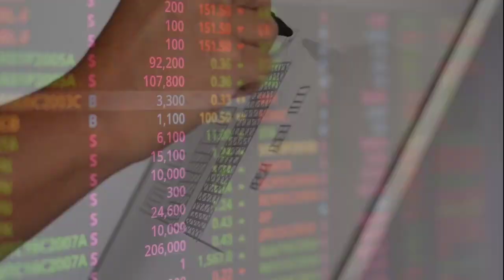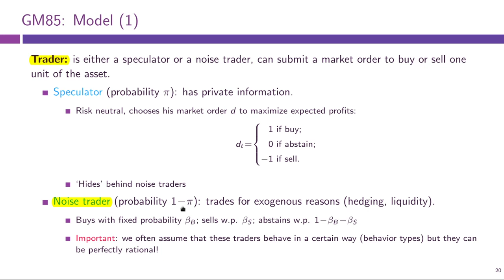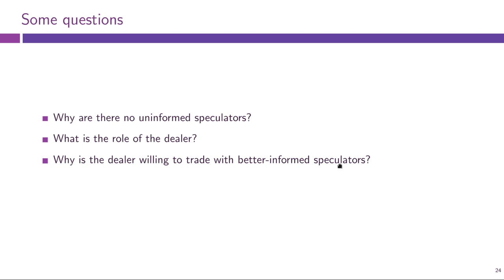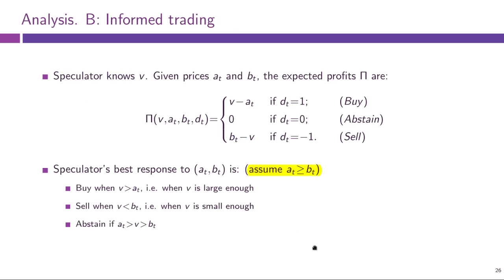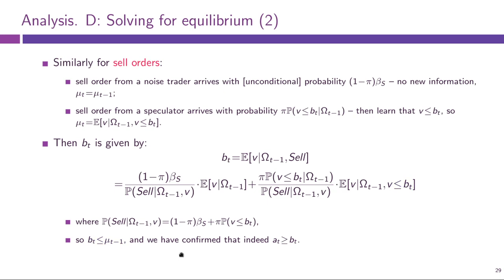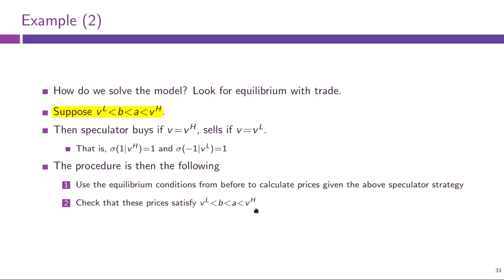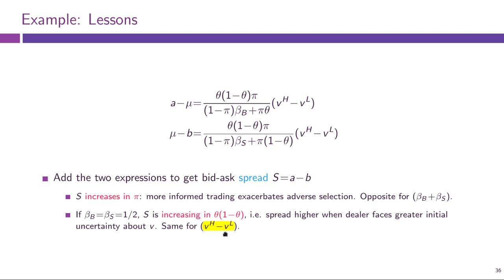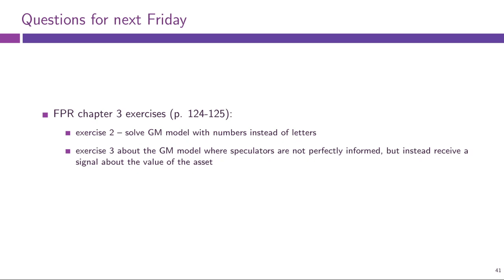Lecture 3, part 2: Glosten-Milgrom Model (Financial Markets Microstructure)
Lecture 3, part 2: Glosten-Milgrom Model